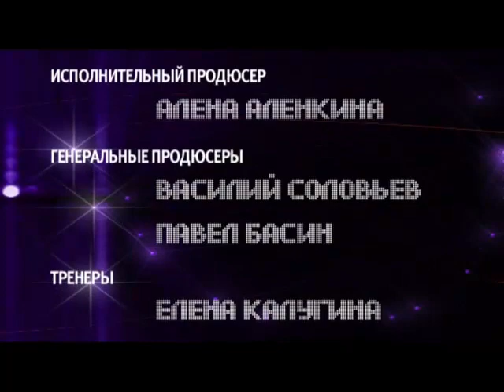Реалити-шоу "Давайте Танцевать!" Передача 23 Часть 2 из 2